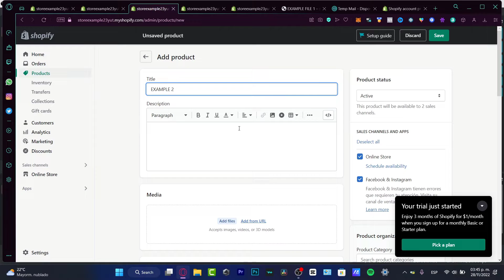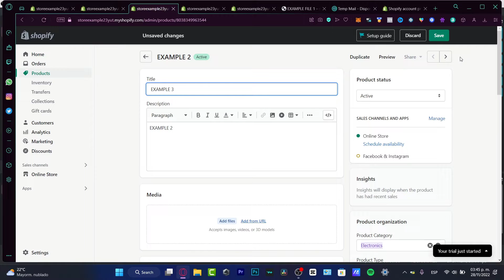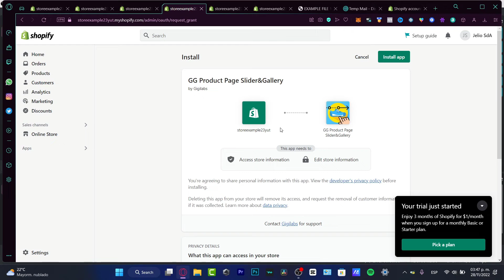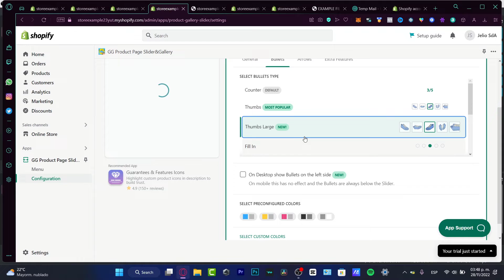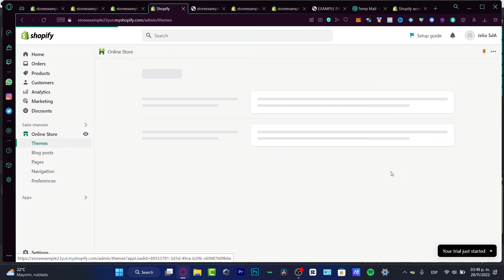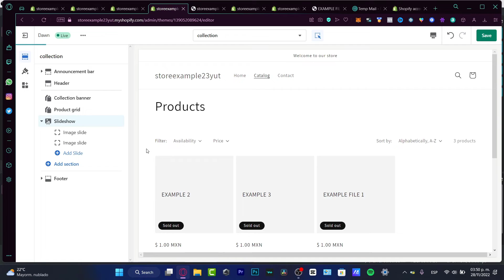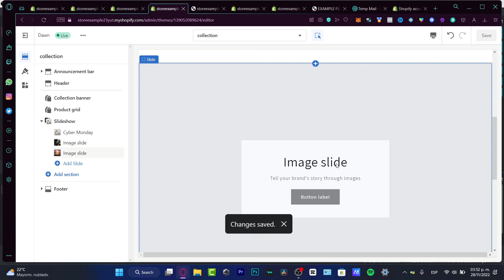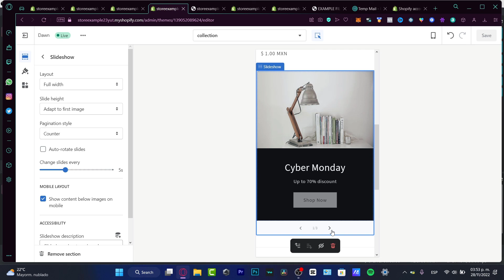How To Add Slideshow To Any Page on Shopify (Free Tutorial 2026)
Adding a slideshow to a page in Shopify can be a great way to showcase products or featured images on your site. To start, login to your Shopify store and navigate to the page you want to add the slideshow to.

Then, click on the 'Edit HTML/CSS' button at the top of the page. Next, scroll down to the bottom of the page, and click 'Add a new section.' Select 'Slideshow' from the list of available sections.

Upload the images you'd like to include in the slideshow, and adjust the settings such as speed and transition time. Finally, click 'Save', and your slideshow will be added to the page. With just a few simple steps you can easily add a slideshow to your Shopify page.